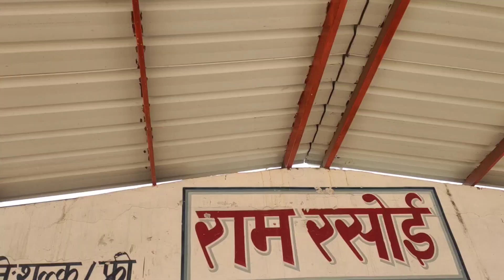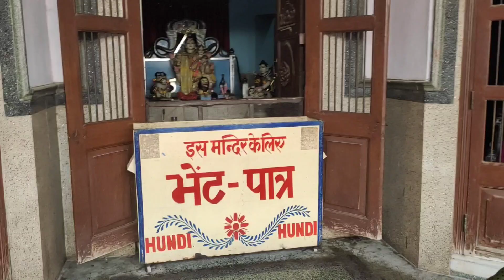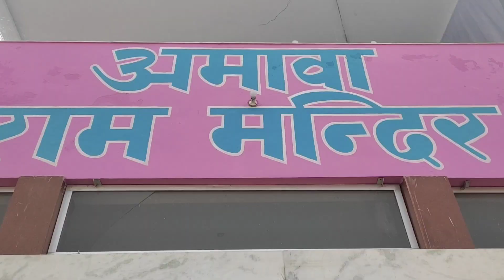अमावा राम मंदिर अयोध्या || 10 प्रकार के व्यंजनों का निशुल्क भोजन || amava ram amdir ayodhya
amva mandir ayodhya
ayodhya railway station
ayodhya hanuman garhi
ayodhya ram mandir vlog
amava ram mandir ayodhya
ram mandir ayodhya diwali
decoration status
sita rasoi ayodhya
ayodhya ram mandir diwali status R
ram mandir ayodhya 3d model
reaction
ayodhya tourist places
ayodhya street food
ram mandir model
ram mandir ayodhya construction
update
ayodhya ram mandir status
ram mandir shorts

Name Gurjit singh